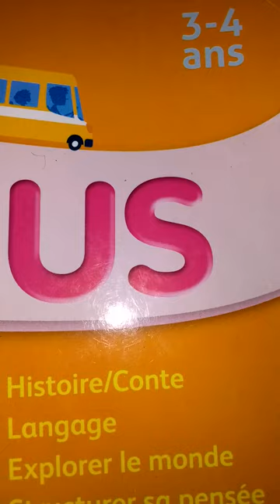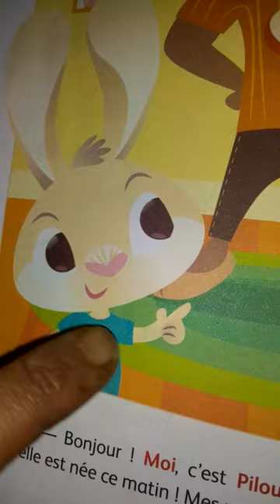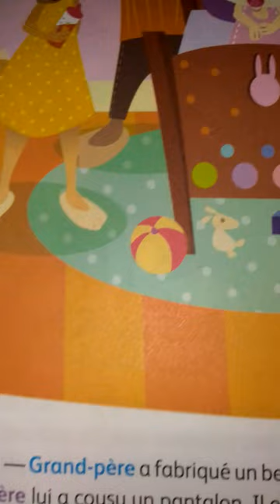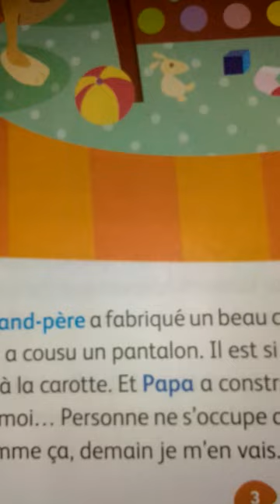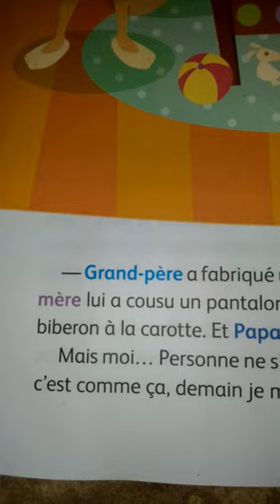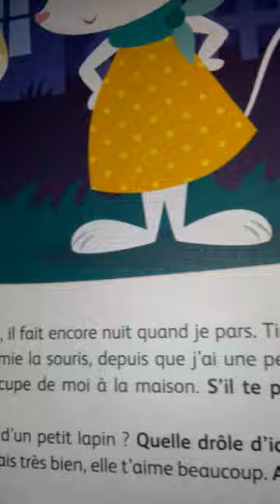Minibus PS La petite section pages 2, 3 et 4 histoire@proffarid